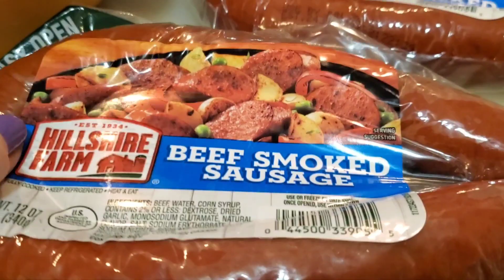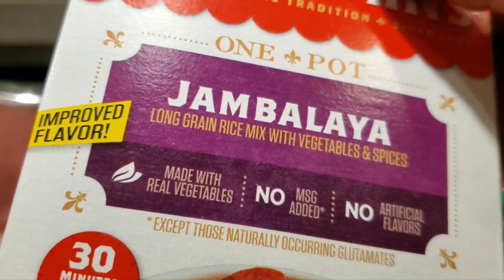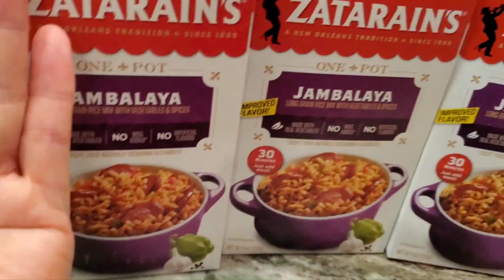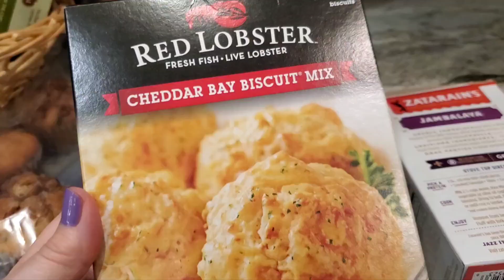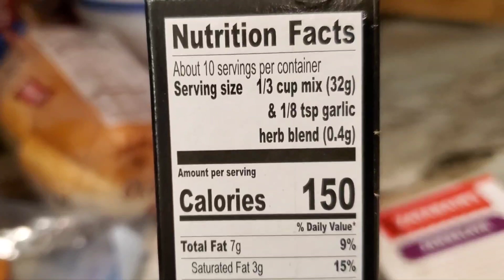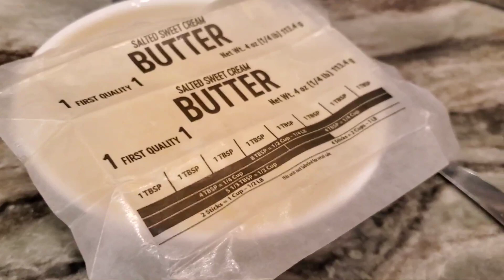MARDI GRAS! JAMBALAYA & KING CAKE ICE CREAM!